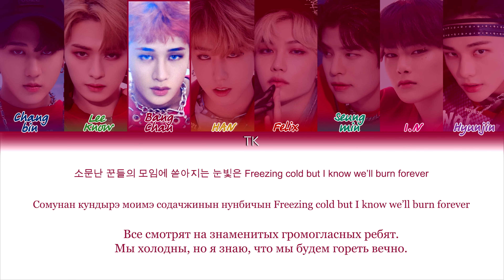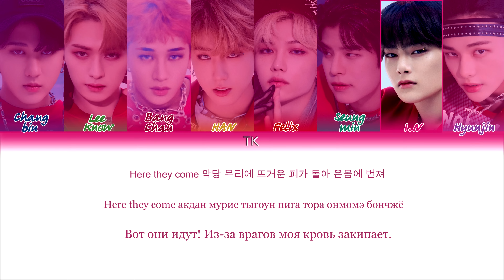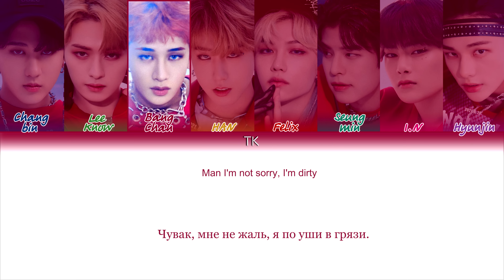Stray Kids – Thunderous (소리꾼) [ПЕРЕВОД НА РУССКИЙ/КИРИЛЛИЗАЦИЯ Color Coded Lyrics]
• Артист: Stray Kids
• Песня: Thunderous (소리꾼)
• Альбом: NOEASY
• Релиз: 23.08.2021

Люблю вас❤️